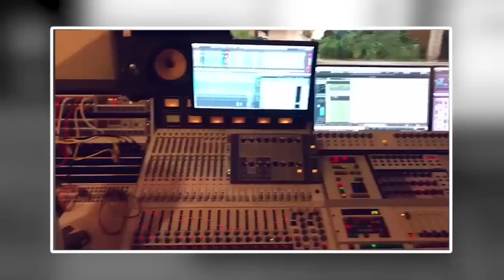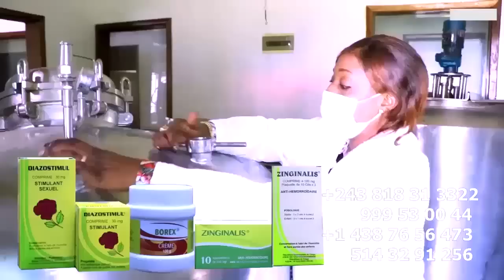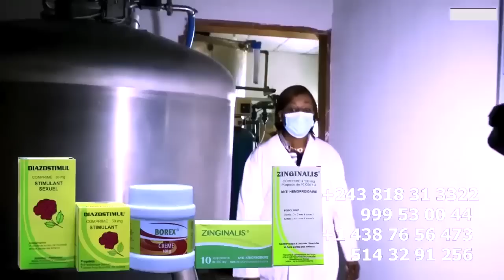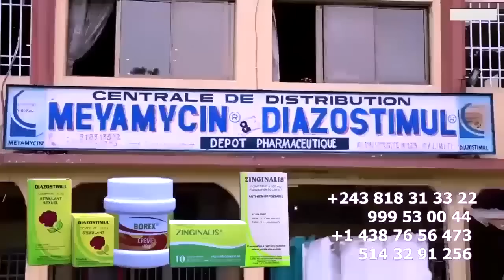Affaire KOFFI Abengana PRINCE BABIA Na Mont Fleury KISSIDJORA A Démarré MA NIKE + LAURA SOCOCO Azo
Affaire KOKO NGELI NGELI KOFFI Abengana PRINCE BABIA Na Mont Fleury  KISSIDJORA A Démarré MA NIKE + LAURA SOCOCO Azo Mema KISSIDJORA POTO @koffiOlomide01